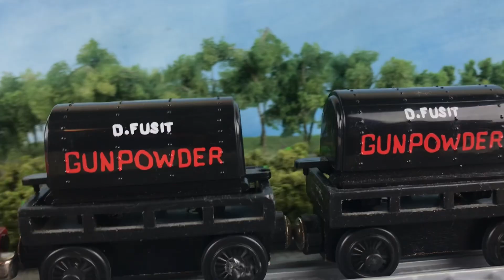SODOR 1957 - Main Trailer